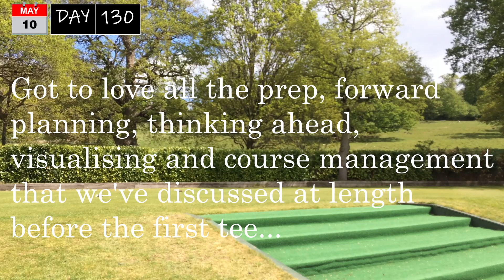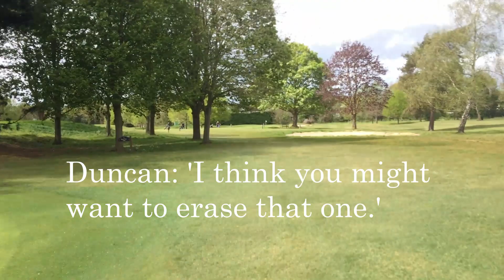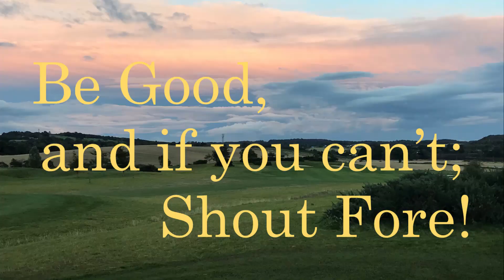Go Low Like a Pro: Episode 19, Part One - Foursomes Front 9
So after a resounding victory in the poll of which round you would like to see this week; this foursomes match came out victorious.